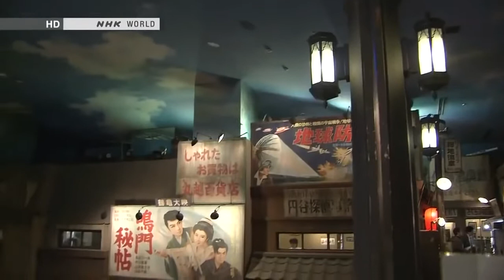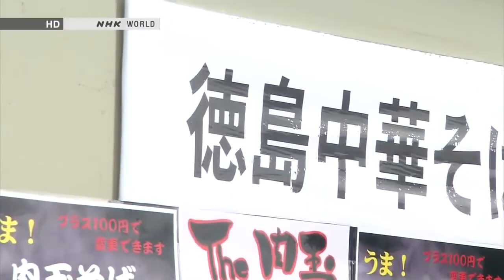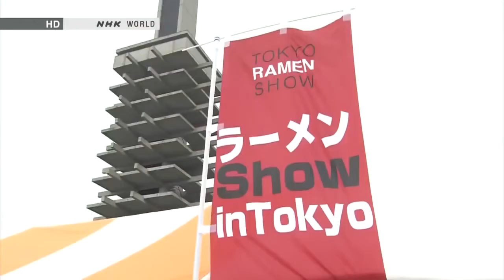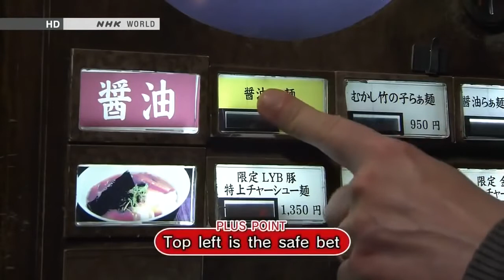[Japanology Plus] Having Some Delicious Ramen ラーメン Season 1 EP 2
Going a step further from our previous series BEGIN Japanology, host Peter Barakan visits experts in various fields to show Japanese culture from a new